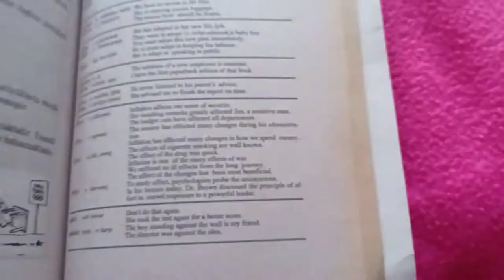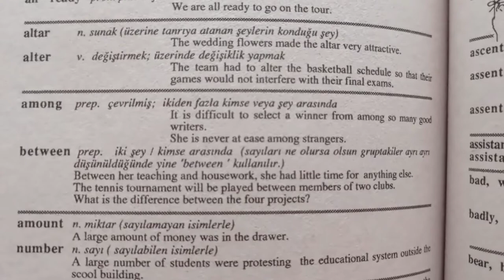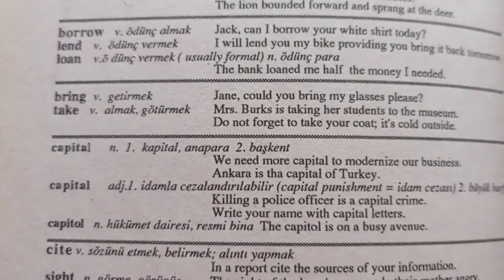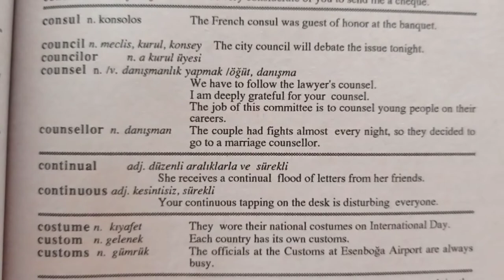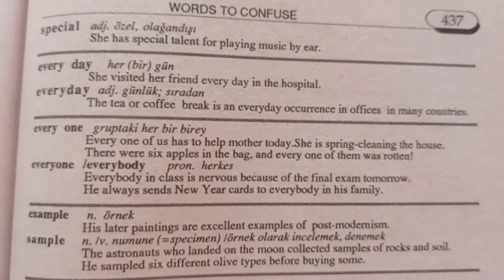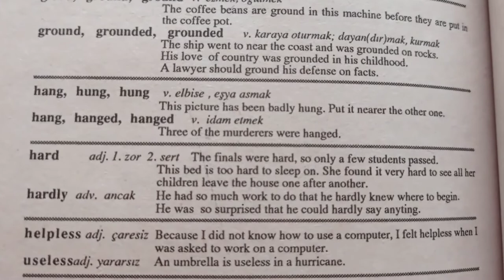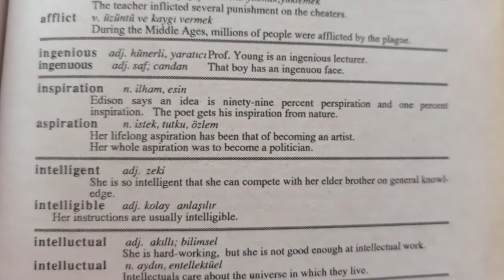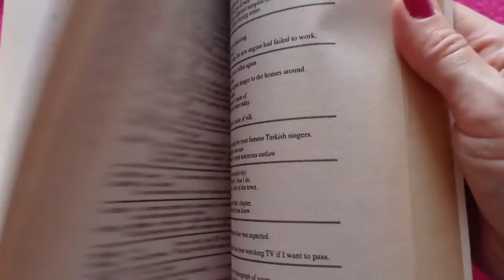WORD POWER FOR PROFICIENCY IN ENGLISH/YDS KELİMELERİ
Ayhan Sezer
WORD POWER DOR PROFICIENCY IN ENGLISH